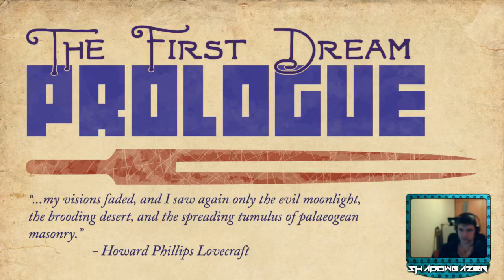Marathon Gaming Let's Play - They Bleed Pixels (Part 1)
Marathon Gaming is a 24/7 game stream, what you're watching right now is one of many outtakes from our stream. To truly enjoy our content...